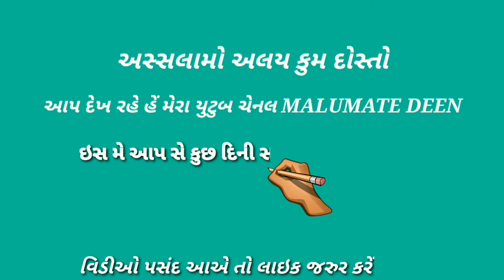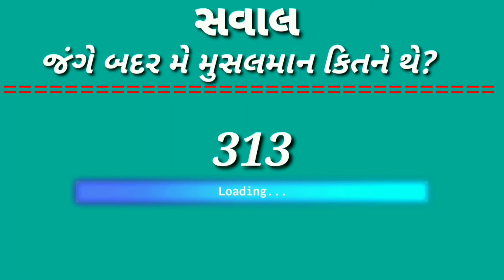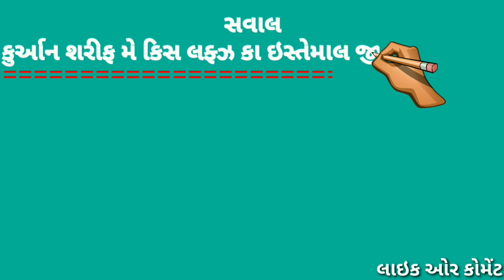દિલ ચસ્પ સવાલો જવાબ.ISLAM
MALUMATE DEEN